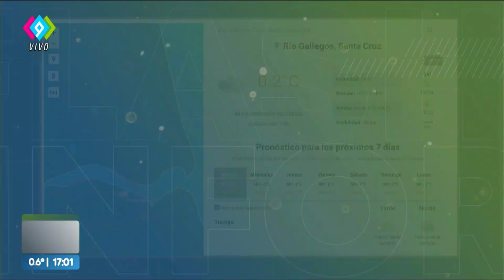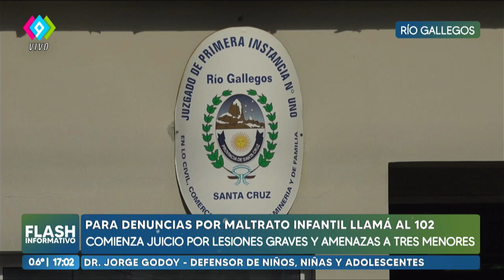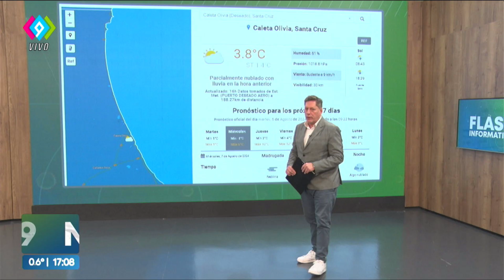🌐 FLASH INFORMATIVO con Marcelo Zaccaria.